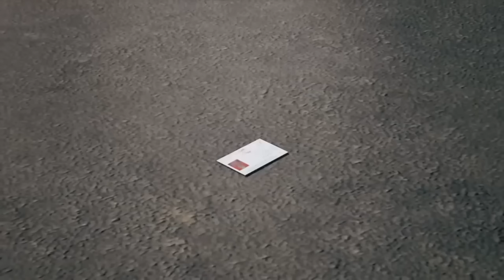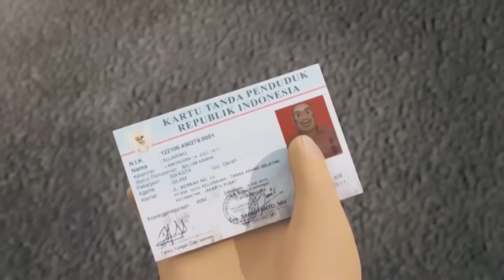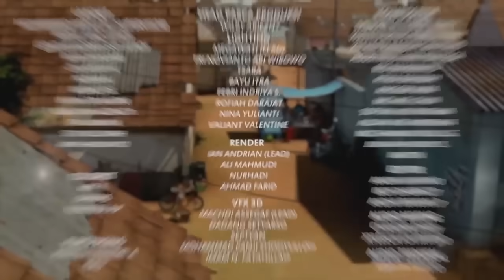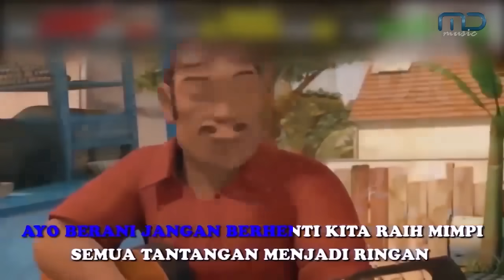Adit & Sopo Jarwo | Selamat Ulang Tahun Bang Jarwo